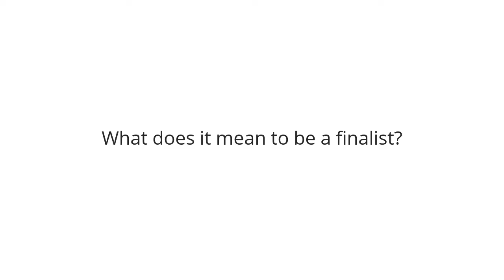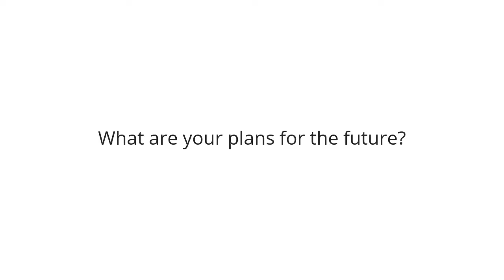Three Questions: We Are Wellbeing Ltd